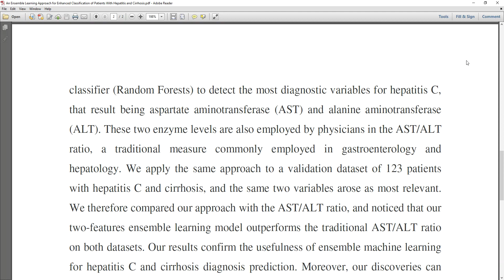An Ensemble Learning Approach for Enhanced Classification of Patients With Hepatitis and Cirrhosis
* Complete Source Code
 * Complete Documentation
 * Complete Presentation Slides
 * Flow Diagram
 * Database File
 * Screenshots
 * Execution Procedure
 * Readme File
 * Video Tutorials
 * Supporting Softwares

Support Specialization
 * 24/7 Support
 * Ticketing System
 * Voice Conference
 * Video On Demand
 * Remote Connectivity
 * Document Customization

College Projects
Student FinalYearProjects